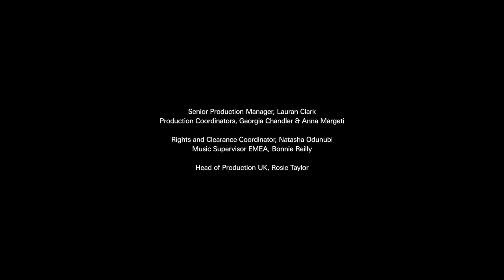The LGBT+ Youth Fighting for a 'Polish Stonewall' | i-D UP+RISING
For subtitles click 'CC'

In early 2020, ILGA-Europe, a Brussels-based NGO, ranked Poland as the most homophobic country in the European Union. On the 7th of August, Warsaw police arrested Margot, a non-binary activist, and placed her in pre-trial detention. In response to her arrest, protesters took to the streets and a further 48 people were detained in an event some are referring to as ‘Polish Stonewall’. i-D travelled to Warsaw to meet the LGBT+ activists fighting for a ‘Polish Stonewall’.

To find out more about the current situation the LGBT+ community face in Poland check out these links:

Credits:
Director/Producer - Isolde Penwarden
Executive Producer - Declan Higgins
DOP - Maciej Gromak
AC - Hubert Marciniak
Editor - Isolde Penwarden
Dubbing Mixer - Ben Sims
Colourist - Caroline Morin @ WASH

Voiceover Artist- Leala-Rain Shonaiya
Assistant Editor - Chloe Tuite-Sterling
Translations - Nina Zabicka
Subtitles - Nerys Williams

Senior Production Manager - Lauran Clark
Production Coordinators - Georgia Chandler & Anna Margeti
Rights and Clearance Coordinator - Natasha Odunubi
Music Supervisor - EMEA Bonnie Reilly
Head of Production UK - Rosie Taylor

MUSIC
Prologue LIVE / Back / Alive
Written & Performed by Zamilska
Courtesy of District 6 Music Publishing Ltd.

Ignorance Ha
Written & Performed by Avtomat
Courtesy of Avtomat

Archive
Michal Szymanderski-Pastryk
Kajetan Łukomski